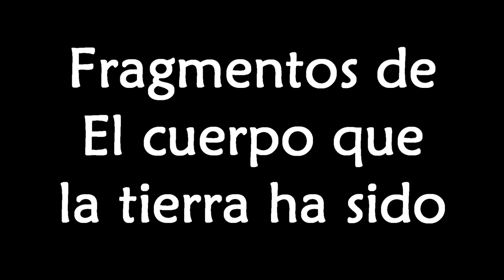De ''El cuerpo que la tierra ha sido''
Autor y voz recitante: Carlos Montemayor.

Carlos Montemayor (Parral, Chihuahua, 1947 - Distrito Federal, México, 2010) fue músico, ensayista, poeta, novelista y políglota.
Se graduó como abogado y obtuvo la maestría en Letras iberoamericanas en la Universidad Nacional Autónoma de México.
Entre sus trabajos se cuentan algunas traducciones de textos clásicos y prólogos a las obras de autores de primer orden. Asimismo, fue analista político y realizó investigaciones sobre movimientos guerrilleros en México, sin olvidar su activismo social en favor de los grupos más vulnerables de su país.
Fue miembro de la Academia Mexicana de la Lengua y de la Asociación de Escritores en Lenguas Indígenas.
Su obra literaria ganó premios como el Juan Rulfo, Xavier Villaurrutia, José Fuentes Mares y el Colima de narrativa. Asimismo, Carlos Montemayor recibió el segundo premio en el Concurso de Compositores de Ópera de la Sociedad Morales Estéves, por su Encuentro en el ocaso.
Por su contribución a la literatura y la lingüística, en 2009 Carlos Montemayor fue galardonado con el Premio Nacional de Ciencias y Artes de México.

País: México.
Año: 2009.

Imagen: Marc Chagall.

Los derechos del audio e imagen pertenecen a sus legítimos propietarios.